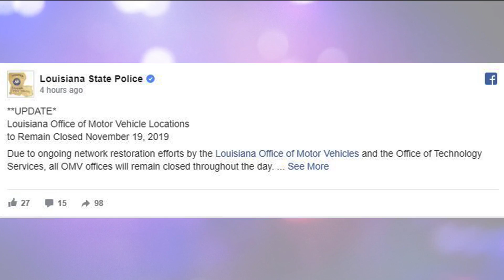New stop signs to increase safety at East Texas intersection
A new four-way stop is being created to keep residents safe at a busy intersection in East Texas.